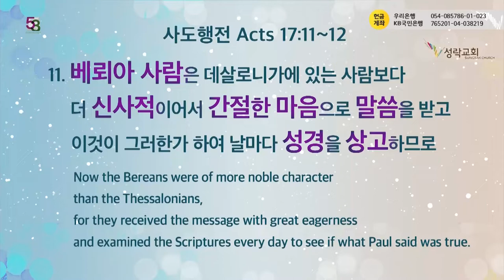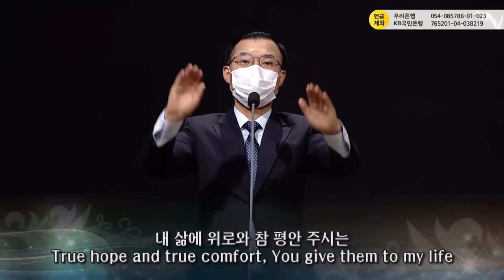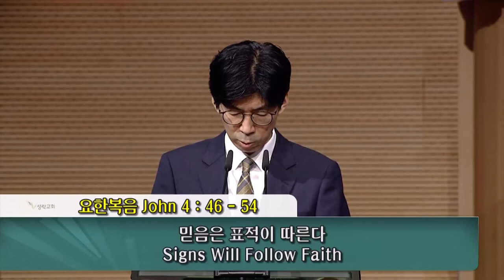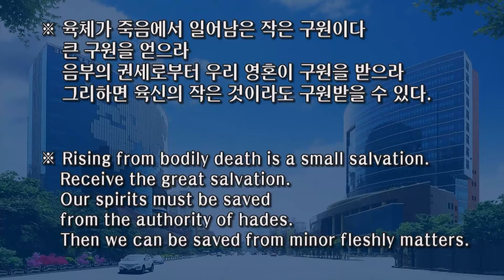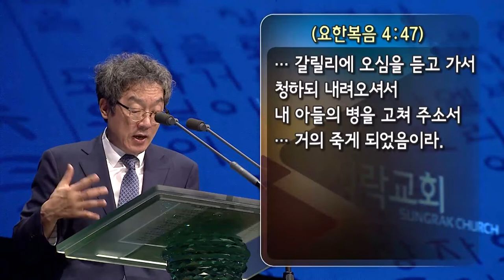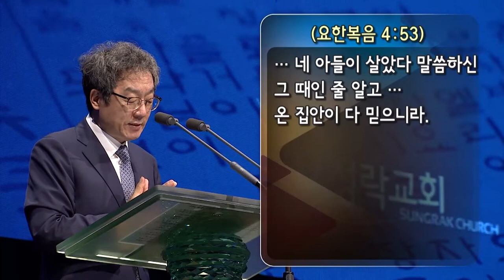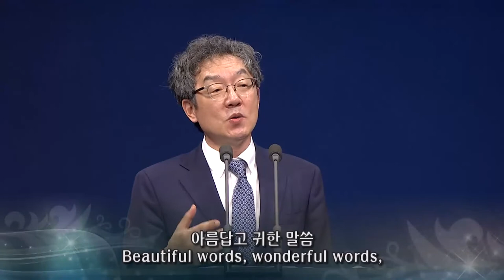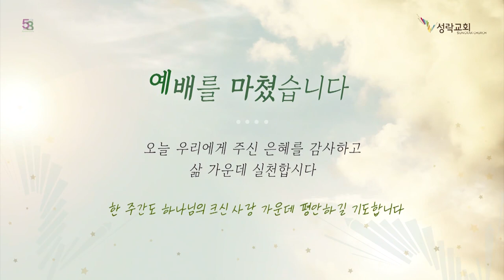20220626_La fe que tiene señales (Juan 4:46-54)_Pastor Sung Hyun Kim_Iglesia Sungrak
La fe que tiene señales

Dios
es Omnipotente.
Él
hace conocer al mundo el poder que está en los cielos. (Mt 28: 18)
Así como Su voluntad fue hecha en los cielos, sea también hecha en la tierra. (Mt 6: 10)
El significado del nombre de Jesús (Mt 1: 21)
es realizar la voluntad de Dios, la cual es salvar del pecado.
El pecado hace referencia
a la autoridad del Hades, del diablo y la muerte. (Rom 5: 13-14)
La venida de Jesús es para salvar del mundo natural. (Jn 6: 39-40)
Por lo tanto,
nosotros podemos buscar y obtener esta gran salvación de Jesús.
Aunque la salvación de la muerte en la carne es grande, (Heb 2: 2-3)
el salvar el espíritu del infierno es una salvación mayor. (Heb 2: 9-11)
Solo hay un camino para esto.
Es aceptar el nombre de ‘Jesús’ y obedecerlo.
El nombre de Jesús no tiene límite, sino tiene autoridad y resurrección. (Jn 11: 25)
Pero,
si no creemos en el nombre de Jesús y pensamos que algo falta,
esto es dudar y ser incredulidad. (Jn 14: 13-14)
Como la palabra de Dios manifiesta la voluntad de Su nombre,
ciertamente le seguirá señales. (Hch 4: 12)
○ El Espíritu Santo es el Espíritu de la verdad.
Él solo manifiesta el nombre de Jesús
y manifiesta el poder que es hecha en el nombre de Jesús.
○ Seamos santificados y victoriosos por la verdad.
El nombre de Jesús es la verdad y la luz de la salvación.
○ Si creer con certeza en el nombre de Jesús,
le seguirán señales que viene en la autoridad y poder de Su nombre.
※ El ser levantado de la muerte en la carne es una salvación pequeña.
Reciba la gran salvación.
Nuestro espíritu debe ser salvo de la autoridad del Hades.
Así podrá ser salvo de los asuntos menores de la carne.